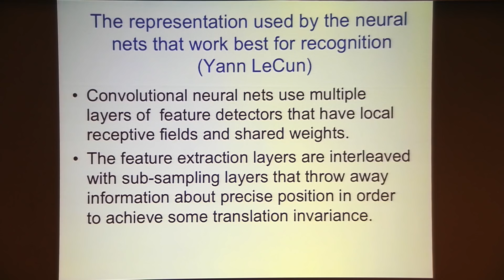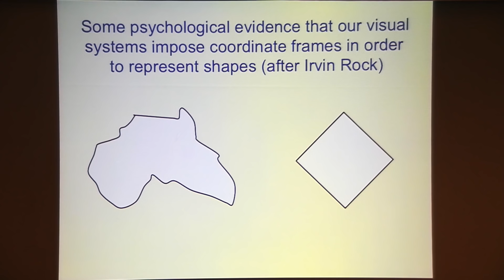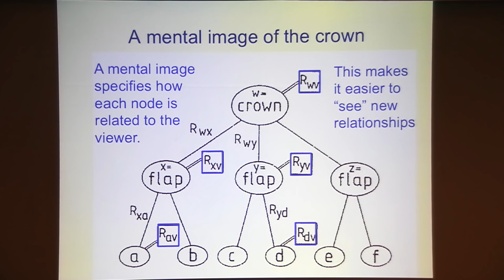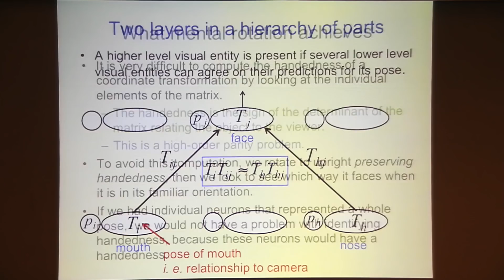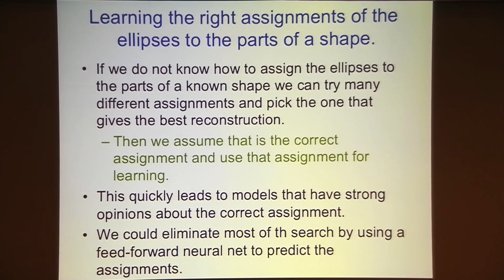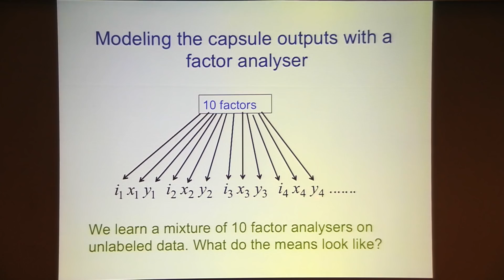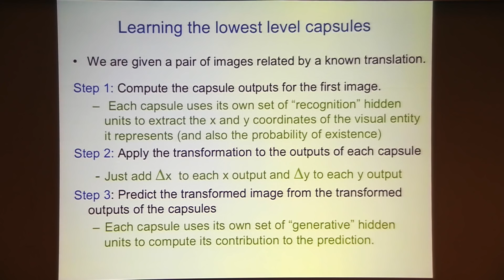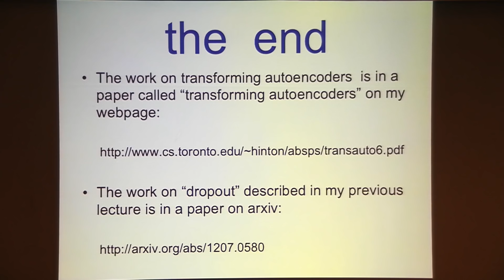Geoffrey Hinton: "Does the Brain do Inverse Graphics?"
Graduate Summer School 2012: Deep Learning, Feature Learning

"Does the Brain do Inverse Graphics?"
Geoffrey Hinton, University of Toronto